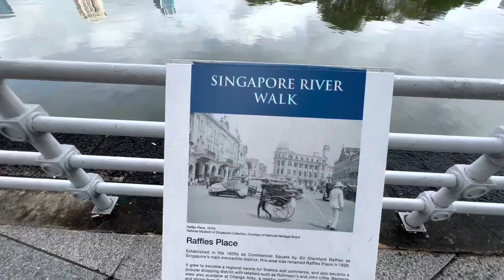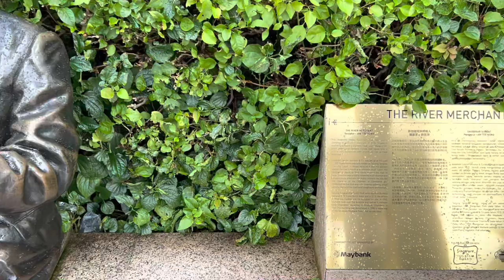Singapore Boat Quay | The River Merchants | Boat Quay Riverside Statues | waterfront walking.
The River Merchants are a collection of life sized and life like statues along the river on Boat Quay. Boat Quay is the historic riverside waterfront that used to be the hub of trade and commerce in the mid 19th century.
The River Merchant statues are the work of Aw Tee Hong, a local sculptor and they show a British businessman mediating between a Chinese merchant and a Malay elder, the latter two wearing traditional clothing. Next to them, you can see a couple of dock workers lading a cart.